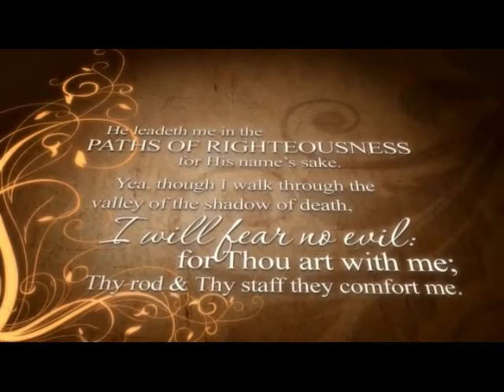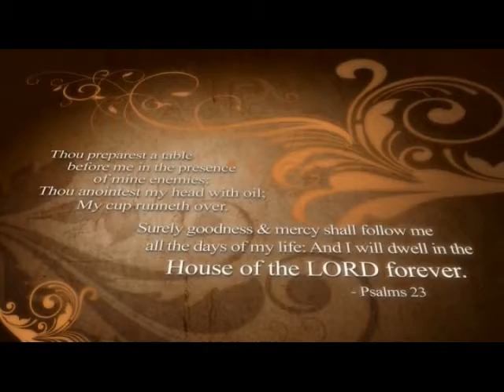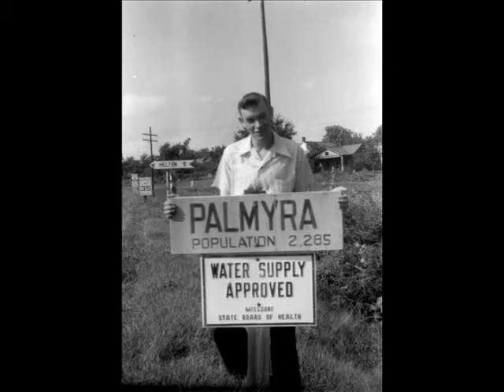Jerry Doyle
Gerald "Jerry" Doyle, age 85, of Quincy, died Wednesday, November 14, 2012, at 2:25 p.m. in Blessing Hospital.